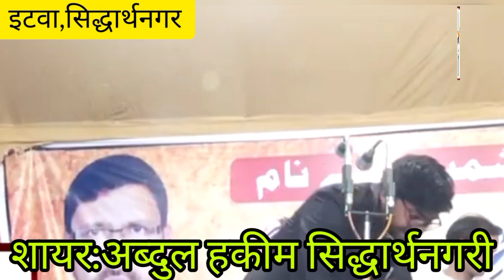New Shayari।।Abdul Hakeem।।Duphediya ।। Itwa, Siddharth Nagar।।Mushaira 2021।।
Abdul Hakim Siddharthnagri।। All India Mushayera।। Itwa,Siddharthnagar।।New Shayari।।Abdul Hakeem।।Duphediya ।। Itwa, Siddharth Nagar।।Mushaira 2021।।